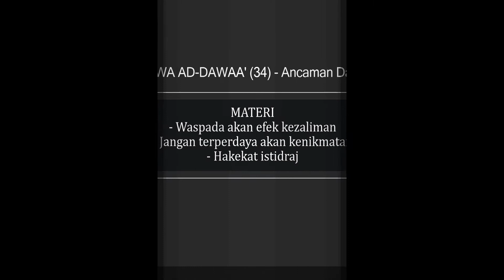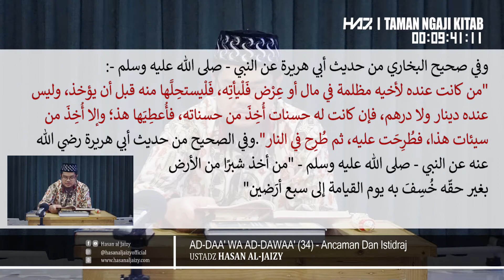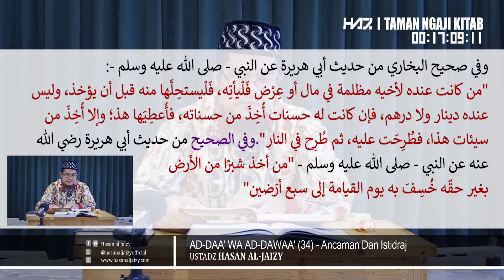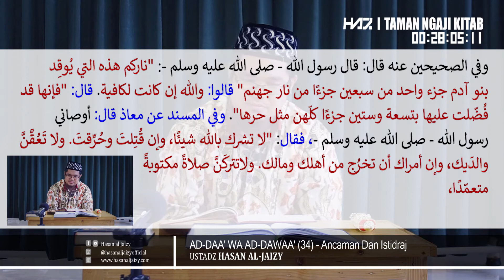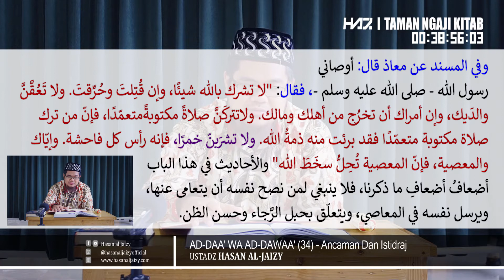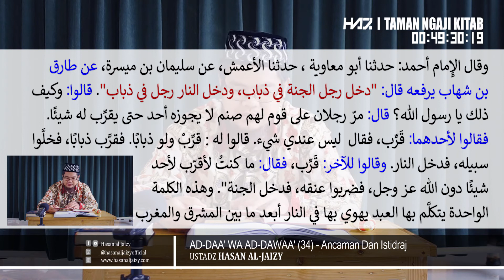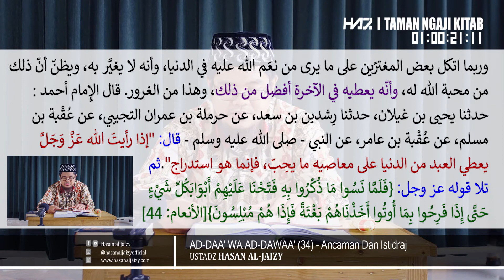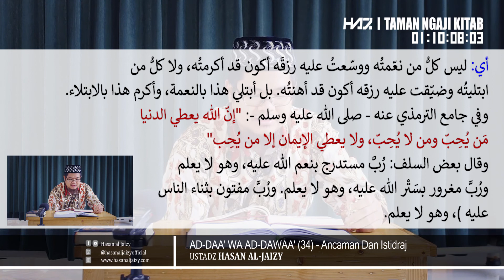AD-DAA' WA AD-DAWAA' (34) - "Ancaman Dan Istidraj" [Ustadz Hasan al-Jaizy]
Materi Pembahasan :
- Waspada akan efek kezaliman
- Jangan terperdaya akan kenikmatan
- Hakekat istidraj